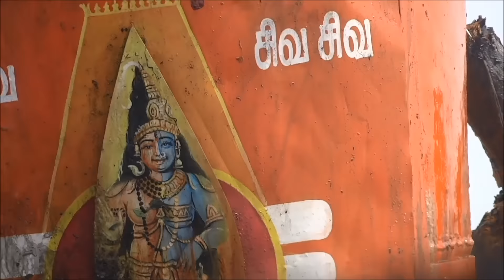arunachala karthigai deepam || karthika deepam